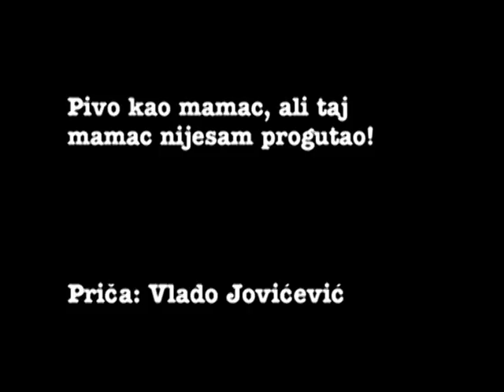Vlado Jovićević - Pivo kao mamac, ali mamac nijesam progutao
Svašta se u Budvi izdešavalo, na kraju Vlado priveden u policiju...  :)